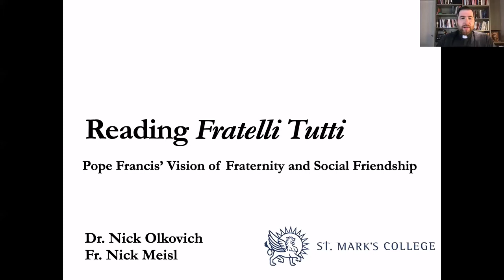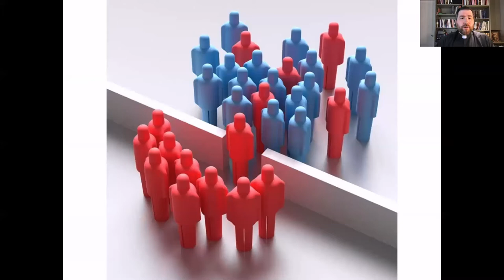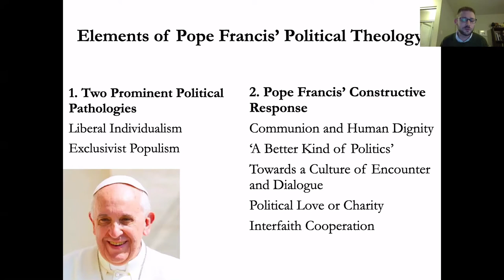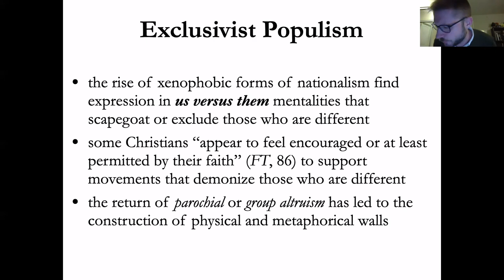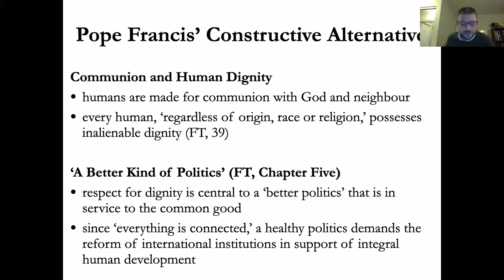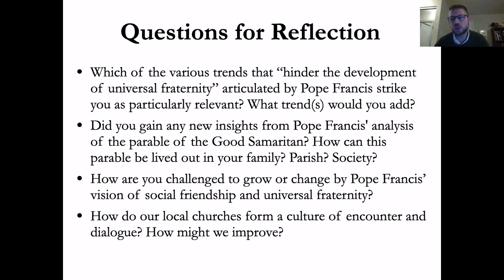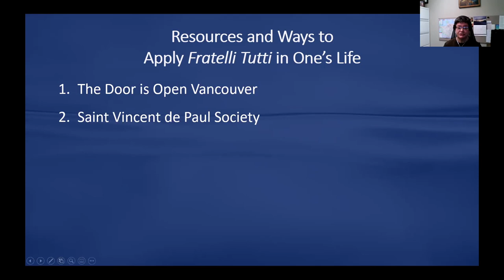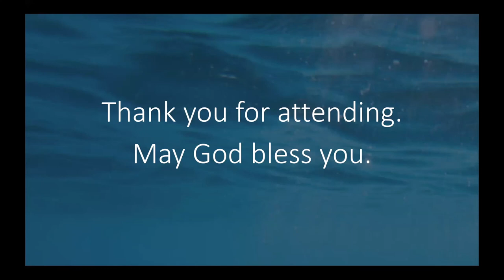Into the Deep: Reading Fratelli Tutti (with Fr. Nick Meisl and Dr. Nicholas Olkovich)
Exploring Fratelli Tutti: Pope Francis' vision of fraternity and social friendship.